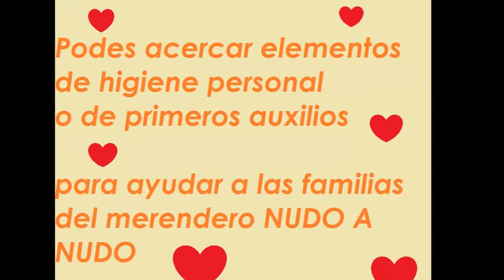Este domingo murga, juegos y mucho más en Bomberos Podes colaborar con Nudo a Nudo